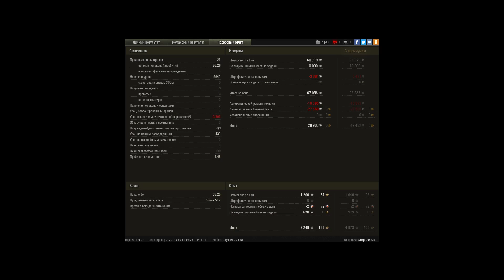AMX 50 Fosh B - 10к урона